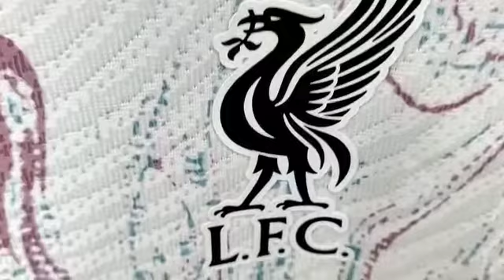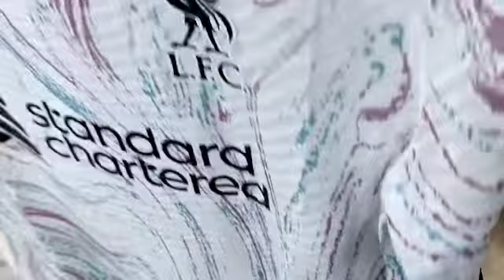Liverpool Away Player version Close View 22/23